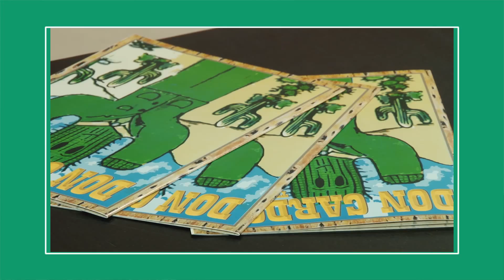30 Denarios - Promo 13-08-15